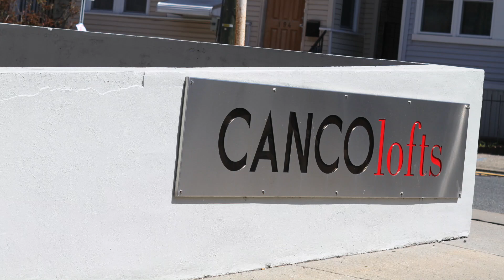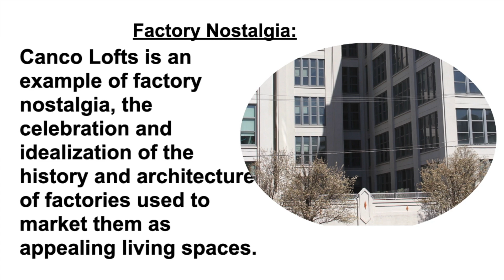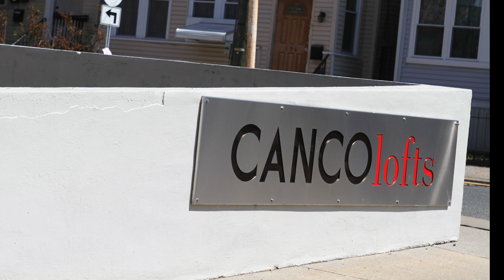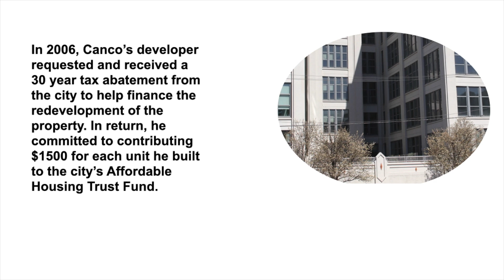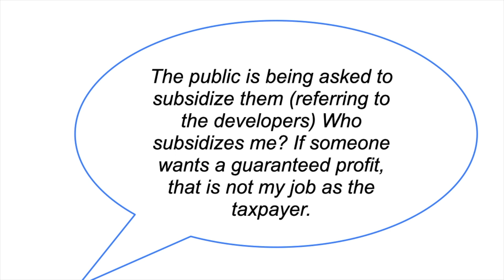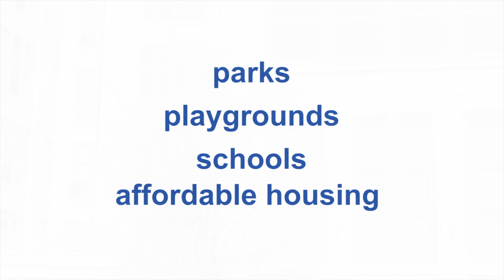Canco Lofts: From Production to Consumption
In Jersey City yesterday’s factories have become today’s luxury housing. Factories, that once provided jobs that were the bedrock of working and middle class families, are now homes for the affluent. Beginning in 1970’s, factory owners, in search of cheaper labor and higher profits, moved their operations down south or overseas. In the 1980’s Jersey City began to look for other ways to grow its economy.